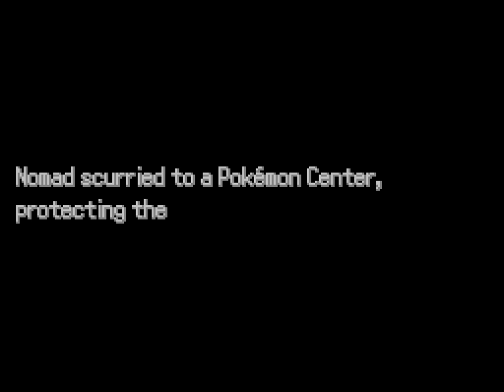One the Road To Victory l Pokémon Uranium